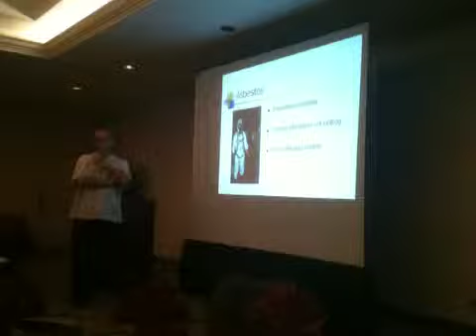Los Angeles Chapter IAQA - Nov 3, 2011 - Asbestos & Cal OSHA.MOV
Los Angeles Chapter IAQA - Nov 3, 2011 - Asbestos & Cal OSHA